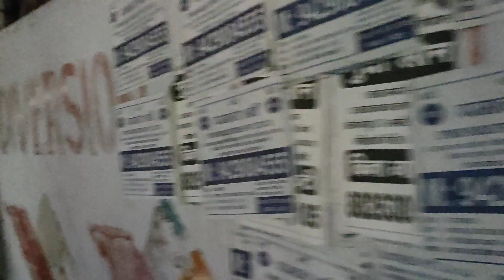GSRTC"દમણગંગા"Sleeper Coach Bus Towards Ambaji.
GSRTC "Dananganga"Bilimora to Ambaji Bus Departing At Surat Central Bus Stand Towards Ambaji.